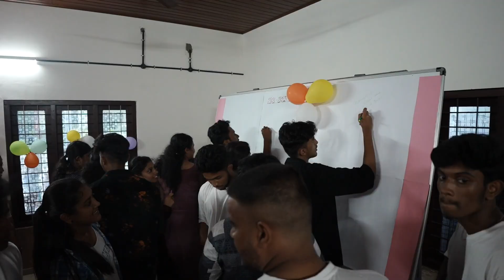Alpha Genius Integrated School 2023 Merit Day highlights|AlphaEntrance Academy Alappuzha +2 Science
Welcome Students & Parents to Genius Integrated School and Alpha Entrance coaching
Our Vision is to create success in careers and Life.
We offer classes for NEET, JEE / KEAM for 11th, 12 & 12th completed Students.
Our Courses are:
+1 & +2 Science Integrated Schooling with Entrance coaching
1-year intensive training program for 12th completed Students
2 Year Long-term training programs for School Going students (Well prepared for the Board exam and entrance exams)
Crash courses

For Any doubts and inquiries call @ 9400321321

NO.1 +1, +2 INTEGRATED SCIENCE SCHOOL & MED/ENGG. ENTRANCE ACADEMY, ALAPPUZHA.